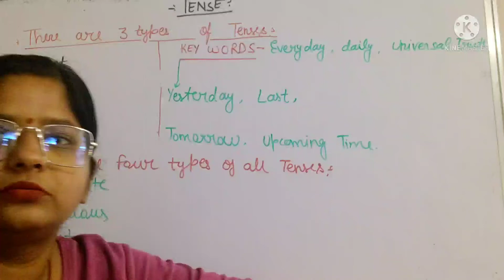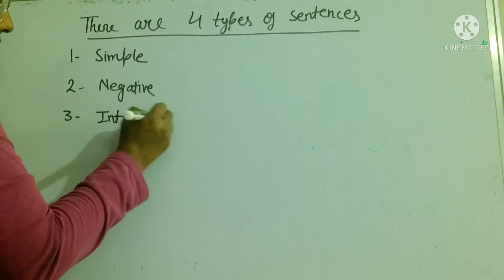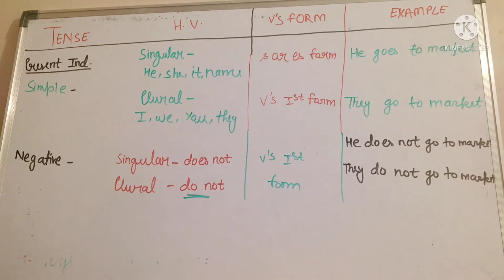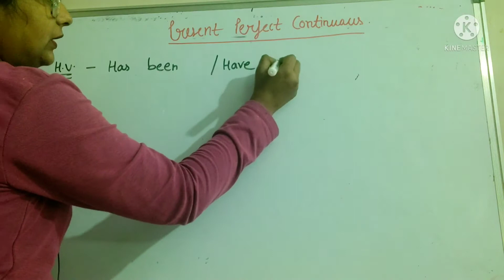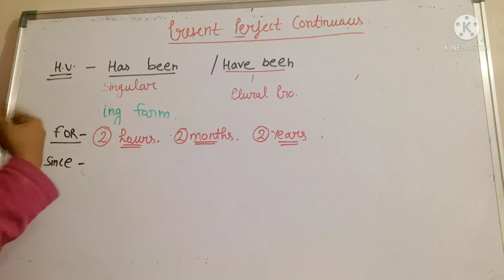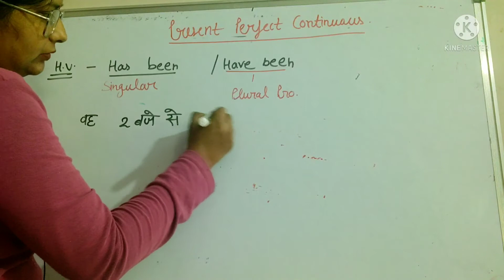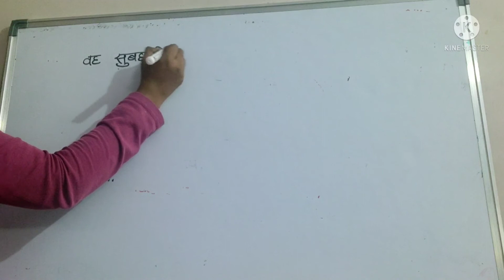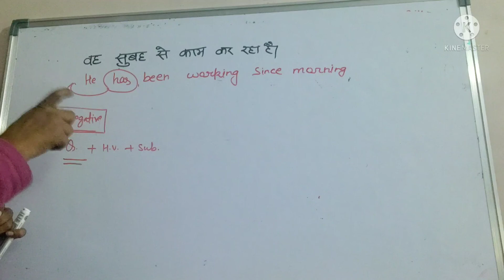Tense with full details Part -1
Mv academy with Rashmi gupta#mvacademy